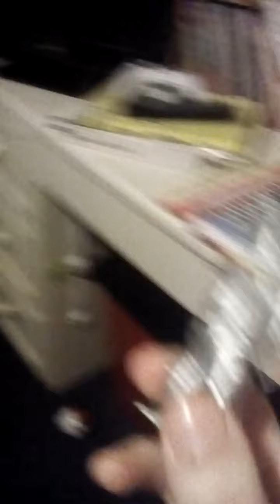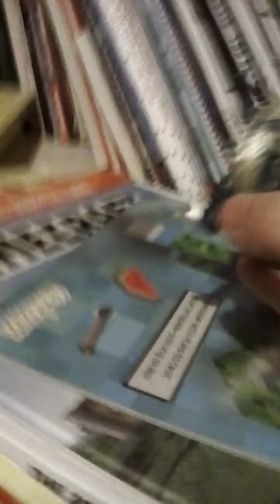Godzilla World S01 E02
After the dog Ruffy releases his bad breath, he knocks out everyone except Mecha Godzilla ( who made an invention where he can't smell). A wooden creature who was trapped in a dark prison possesses Mecha Godzilla to say a secret code to let her out to cause mayhem!